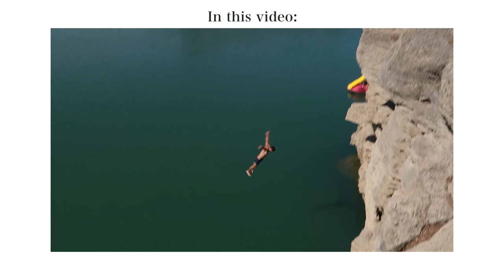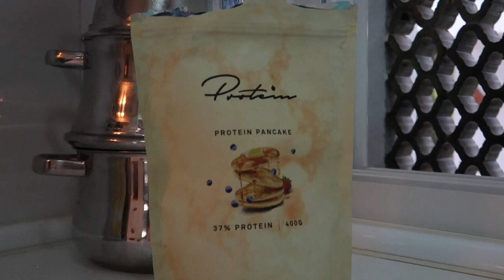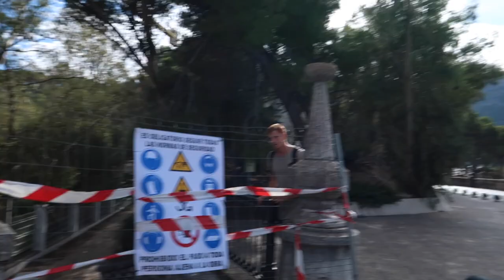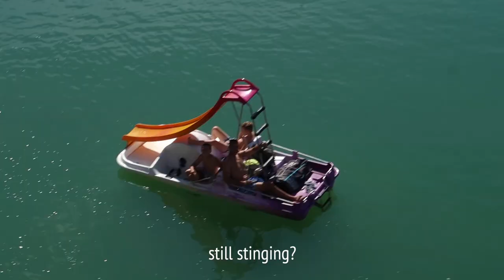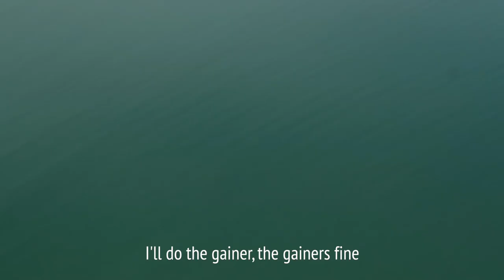ADVENTURE TIME with PARKOUR GUYS - HE GOT HURT..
hii loves!
in todays video I visit El Chorro with Luke and Ignas! They are both parkour guys so.. I guess you need to watch the video to see what happened!
In marbella and wanna do your lashes or brows?
Dm @livlovig or @livlovigbeauty on insta!
Liv
FAQ's:

   20 :) (march 19th, 2001)

   Born in germany, grew up in norway and sweden :)
   but my ethnicity is: 25% german 25% indian 25% swedish 25% norwegian

   My family lives in sweden and germany but I currently live in Spain, Marbella.

  I use my vlog camera canon g7x mark II and sometimes my iphone 12 pro

   I use final cut pro x

   165cm I think :P
Sub count: 930 happy souls

Video suggestions?

channel niche: vlogs, fashion, lifestyle, travel, inspiration

xx